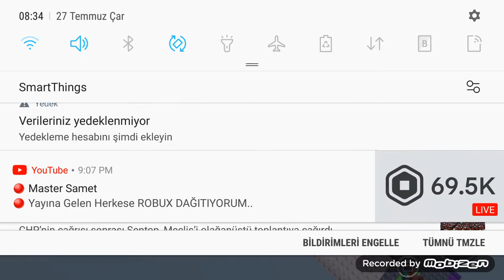Herkezin bildiği duvar oyunu